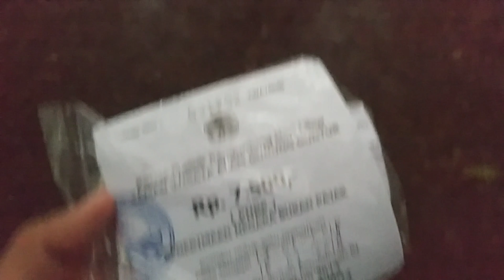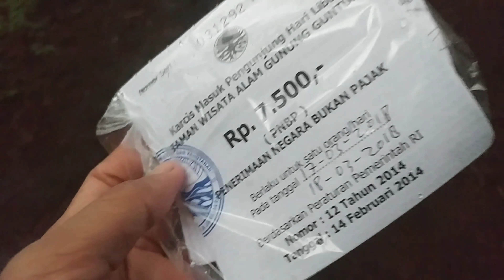Miniatur Semeru di Jawa Barat || Pendakian Gunung Guntur (2.249 Mdpl)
Perjalanan dari Bandung tak semudah yg kami bayangkan sebelumnya...
 Hujan yang terus turun mulai dari Bandung sampai garut...Bahkan Saat pendakian .

Oh iya...
 ini juga pengalaman Mendaki Gunung Pertama untuk adik saya...